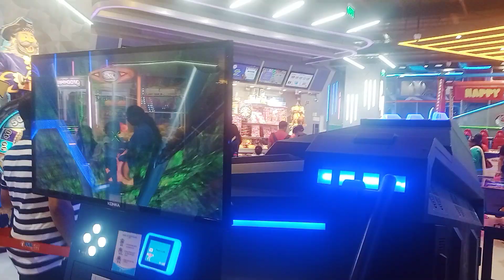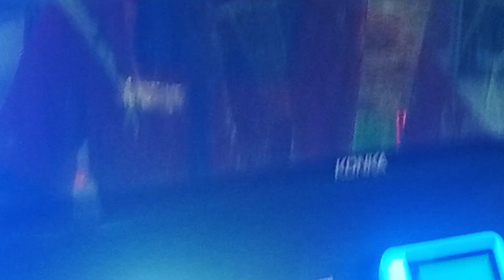Ghost 3D Car Road Ride Technology 🤯entertainment